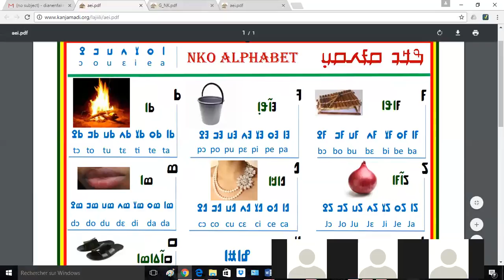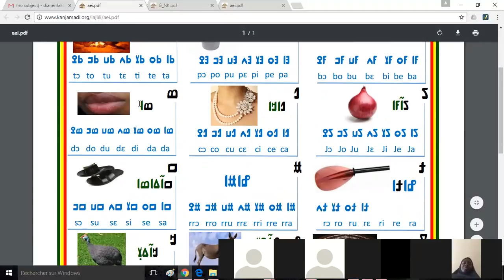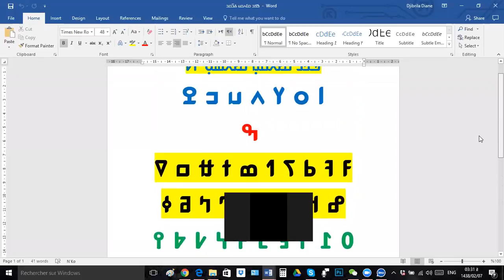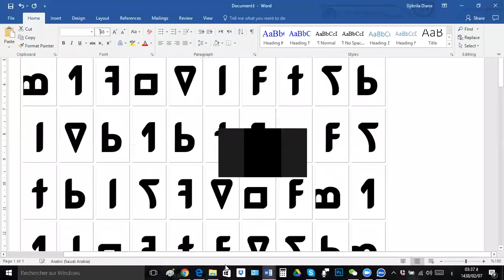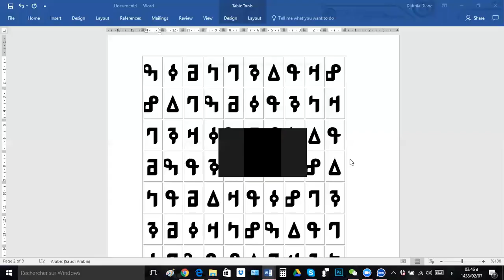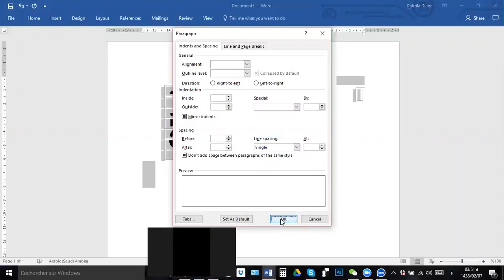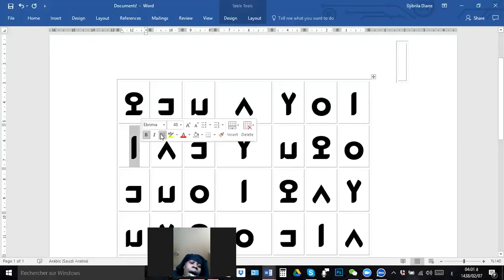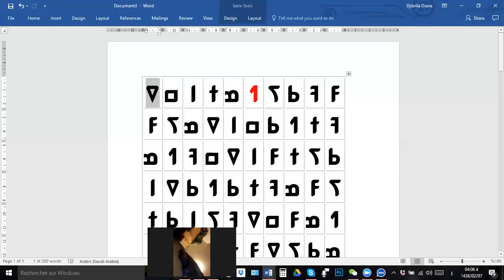zoom 0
ߣߌߦߐߙߞ ߒߞߏߘߋ߲߫ ߡߛߏ ߟߎ߬ ߟߏ߯ߟߎߣߊ߲